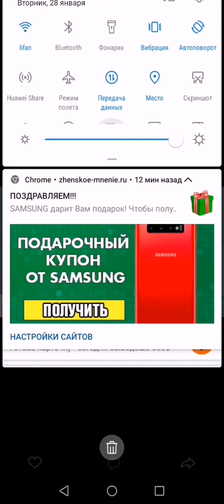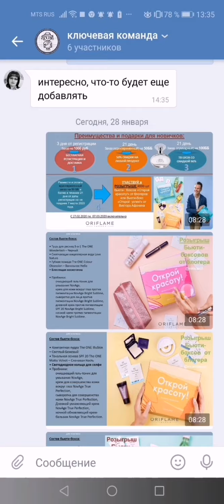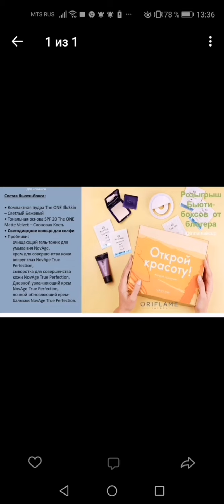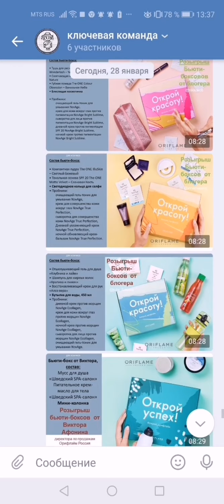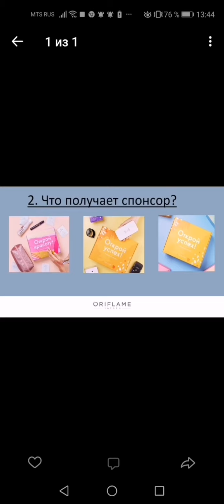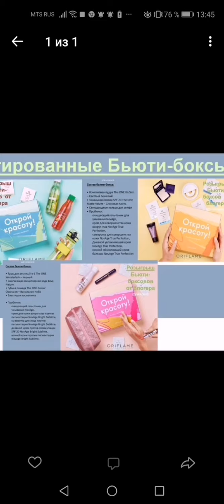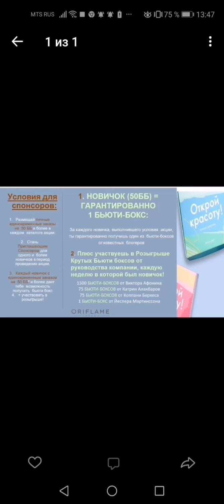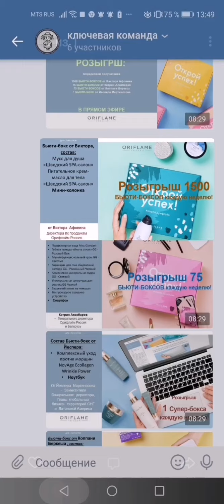Акция все в плюсе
ЗАРЕГИСТРИРОВАТЬСЯ В Орифлэйм, чтобы покупать со скидкой 20% и получать подарки, можно
ВАЖНО! Если вы хотите получать мою личную поддержку в оформлении заказов, подборе продукции и получении выгодных бонусов от компании используйте только эту ссылку для регистрации любые другие - ложные

Напишите мне о том, что вы ко мне зарегистрировались любым удобным для вас способом.

Если Вы хотите строить бизнес с Орифлэйм!